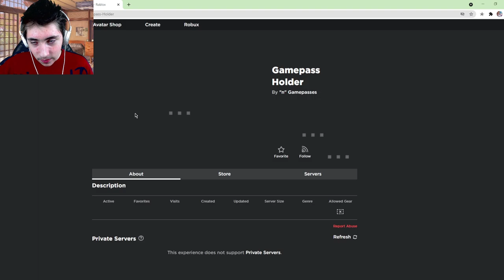JOSEPH Joestar sur N THE JOJO GAME 😲 (super OP?)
Aujourd'hui on va jouer à N THE JOJO GAME et tester le nouveau perso le plus OP du jeu : Young Joseph Joestar (Joseph Joestar Jeune) Je vais vous montrer dans cette vidéo à quel point Joseph Joestar sur n the jojo game est puissant, fort et OP
C'est un jeu sur roblox

🎇 Processeur : Intel Core i7 8700
🧨 Carte Graphique : GeForce GTX 1060
🎫 RAM : 16 Go
⌨ Clavier : Acer
🖥 Marque du pc : Acer Nitro 50 (bureau et non portable)

À tous ceux qui m'encouragent et me soutiennent, je lis tous vos commentaires et encore MERCI du fond du cœur, ça me fait extrêmement plaisir ! ❤